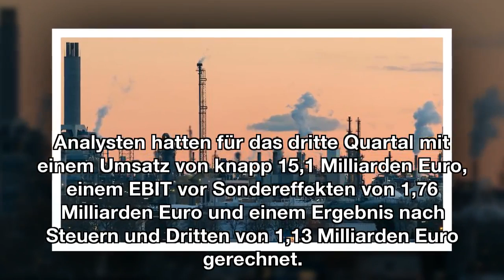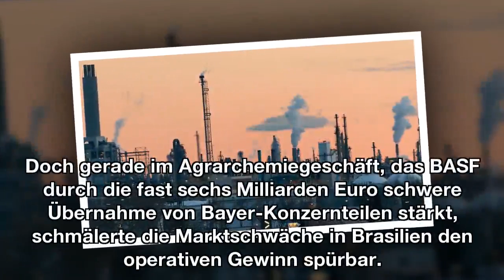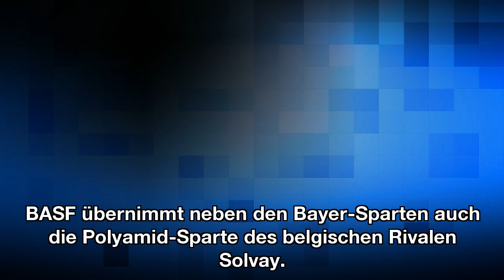Ausblick nur bestätigt: BASF fährt größeres Plus ein als erwartet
Die Quartalszahlen des weltgrößten Chemiekonzerns überraschen teilweise: Bei Gewinn und Umsatz legt BASF mehr als erwartet zu. Trotzdem will das Unternehmen nicht an der Prognose rütteln.